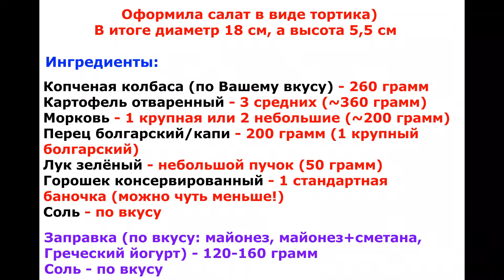САЛАТЫ ТОПЧИК! Буковина! Вкусный и Сытный Салат на праздник!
Здраствуйте!
Добро пожаловать!
Сегодня готовлю Очень Вкусный, Яркий и Сытный Салат с красивым названием Буковина! Ингредиенты очень схожи с салатом Оливье, но на вкус совершенно другой салат, ничем не хуже, а даже посвежее и поинтереснее!
Прекрасный вариант на Любой праздник!
Также Вас может заинтересовать:

Оформила салат в виде тортика)
В итоге диаметр 18 см, а высота 5,5 см

Ингредиенты:
Копченая колбаса (по Вашему вкусу) - 260 грамм
Картофель отваренный - 3 средних (~360 грамм)
Морковь - 1 крупная или 2 небольшие (~200 грамм)
Перец болгарский/капи - 200 грамм (1 крупный болгарский)
Лук зелёный - небольшой пучок (50 грамм)
Горошек консервированный - 1 стандартная баночка (можно чуть меньше!)

Заправка (по вкусу: майонез, майонез+сметана, Греческий йогурт) - 120-160 грамм

Приятного аппетита!
Комментарий под видео
Спасибо огромное!!!
Royal Salad For New Year 2022!

Ingredients
Smoked sausage (according to your taste) - 260 grams
Boiled potatoes - 3 medium (~ 360 grams)
Carrots - 1 large or 2 small (~ 200 grams)
Bulgarian pepper / kapi - 200 grams (1 large Bulgarian)
Green onions - small bunch (50 grams)
Canned peas - 1 standard jar (maybe a little less!)

Dressing (to taste: mayonnaise, mayonnaise + sour cream, Greek yogurt) - 120-160 grams

Bon Appetit!